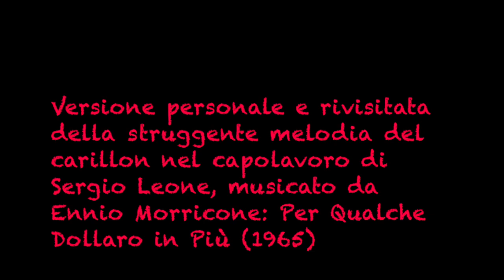Per qualche dollaro in più (carillon)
Versione rivisitata del celebre tema di Morricone da James Fantauzzi con Sg Standard Gibson e Garageband.